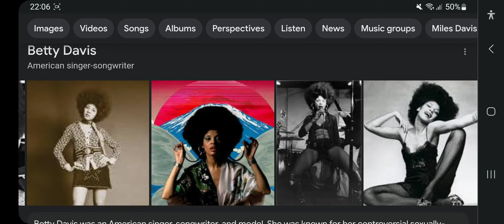Happy Heavenly 79th Birthday Betty Davis!